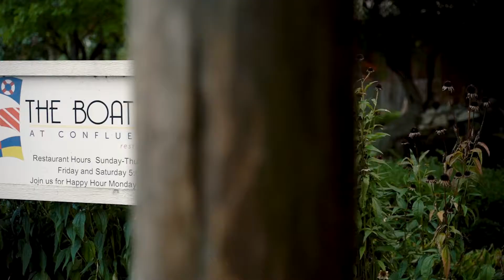Bonnie and Iggy Wedding Film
Bonnie and Iggy got married on 9/8/2018 and we were there to document and capture these moments for them.